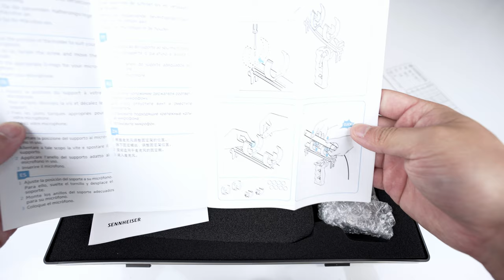Sennheiser MKH 416: A Pure Unboxing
In this video, we show you the pure unboxing experience of the Sennheiser MKH416 Condenser Microphone, delivered straight from the shops.

We go through the packaging and the accessories that are included when you purchase the microphone, including the pop / air / plosive filter, the mic stand adapter and the user's manual and other leaflets, which includes a nice summary chart guide to aid users with a visual representation of appropriate frequencies of the MKH 416.

Plug the MKH416 into this Audio Recorder:
Focusrite 2i2 3rd Gen

Gear used to make this video:
Sony A7III
Sony 50mm F1.8
Sony 28mm F2.8